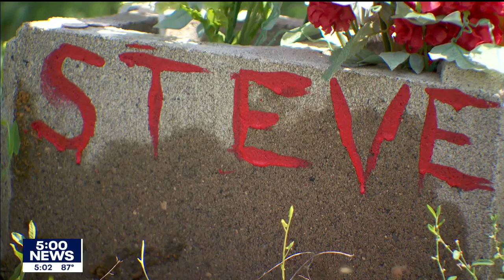Plea deal controversy continues over carjacking I KMSP FOX 9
Hennepin County Attorney Mary Moriarty continues to receive criticism for her decision to not charge Husayn Braveheart following the death of Steven Markey during a 2019 carjacking.